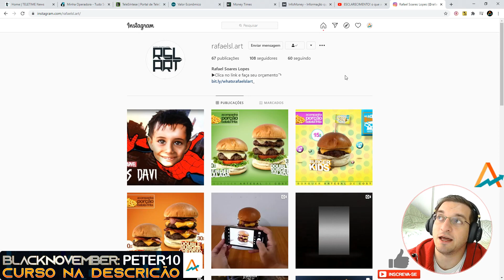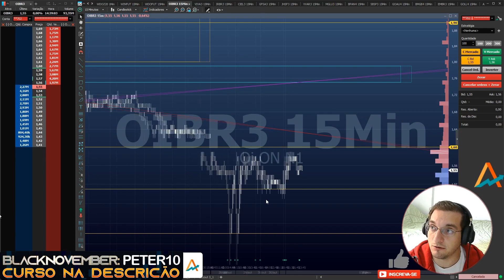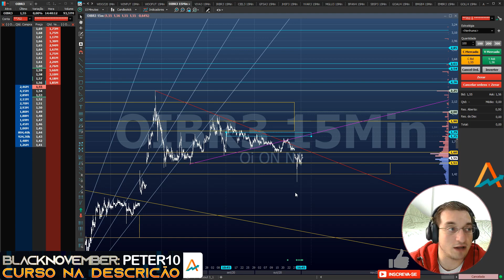Nova Oi - Falando de OIBR3 - E um SUPER recado (Vamos ajudar)! Vem com o PETER!